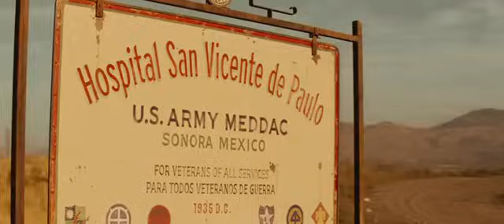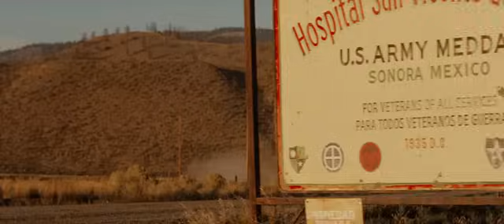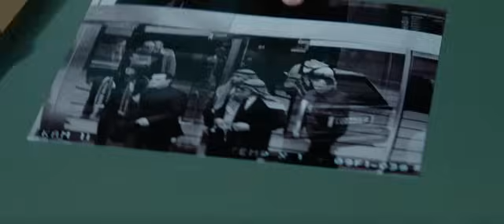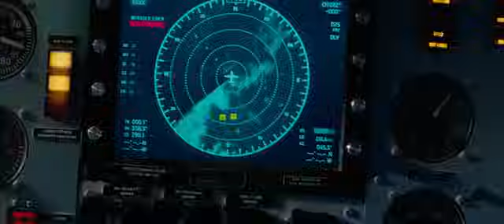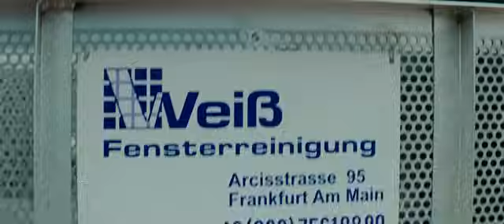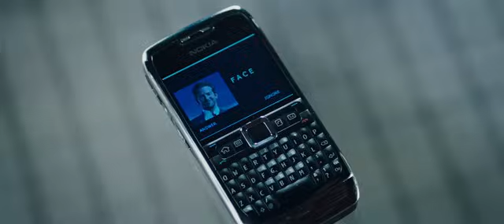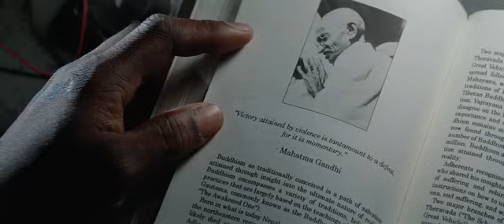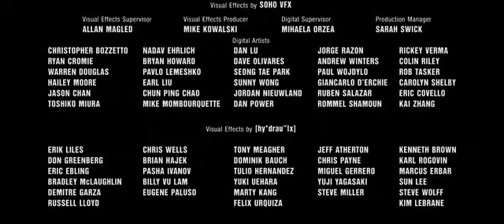А отборът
Това е един развлекателен канал с различни елементи.Може да видите както филми,така и сериали,музика,анимация  и документално кино. Надявам се да представлява интерес за голяма част от аудиторията на You Tube. Не всички филми ще са аудио ,но макар и със субтитри за хубавото кино пречка няма. Надявам се всеки един от вас да може да намери нещо стойностно,според своите предпочитания. Приятно гледане на канала.